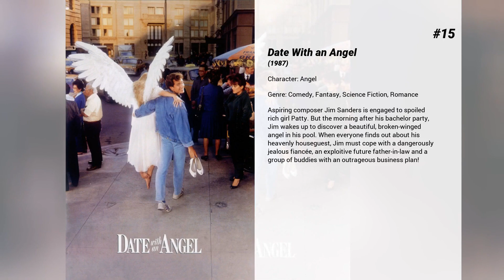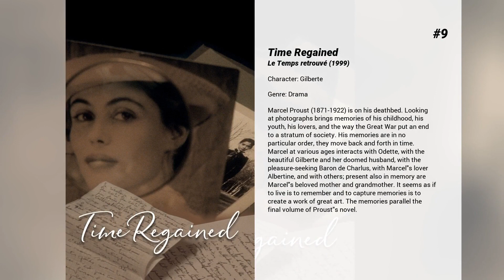Best Emmanuelle Béart movies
Welcome to... Best Emmanuelle Béart movies! In our channel you will find hundreds of TOPS and rankings of the best films of all genres, actors and nationalities.

Best Emmanuelle Béart movies presents...

15. Date With an Angel
Aspiring composer Jim Sanders is engaged to spoiled rich girl Patty. But the morning after his bachelor party, Jim wakes up to discover a beautiful, broken-winged angel in his pool. When everyone finds out about his heavenly houseguest, Jim must cope with a dangerously jealous fiancée, an exploitive future father-in-law and a group of buddies with an outrageous business plan!

14. The Yellow Eyes of Crocodiles
Two sisters, their families, and sometimes complicated lives.

13. Door on the Left as You Leave the Elevator
Yan is a successful artist. One day he is waiting for his date Florence to turn up at his apartment. As the doorbell rings, he finds another young woman in underwear on his doorstep: his neighbor Eva! She tells him she locked herself out of her apartment and insists that he helps her. Whilst Yan is trying to enter Eva's apartment via their adjoining balcony, his phone rings. It is Florence, and she is not impressed when a female voice answers the phone. At this point, Eva's rabidly jealous boyfriend Boris returns home. Seeing Yan in his apartment, he deduces that Eva has been having an affair behind his back. Florence then turns up and Yan tries in vain to explain the situation. By chance, Florence's husband suddenly puts in an appearance. After that, it all starts to get a bit complicated.

12. Strayed
Fleeing the June 1940 arrival of Hitler's army in Paris, a young war widow and her two children are rescued from dive-bombing German fighters by a cocky, reckless teenager. He finds them refuge in an abandoned house, but despite the fact that the family quickly comes to be depending much on his cunning and survival abilities, their cohabitation proves uneasy.

11. L'Enfer
Paul, an irritable and stressed-out hotel manager, begins to gradually develop paranoid delusions about his wife's infidelity...

10. The Voyage of Captain Fracassa
Serafina, Pulcinella and Isabella are three lusty, beautiful members of a traveling theatrical troupe touring the French countryside in the 17th century, leaving in their wake a crop of broken hearts. This picaresque romantic comedy is based on the 1863 novel Le Capitaine Fracasse by Theophile Gauthier. In the story, the company stops at a castle owned by the scruffy young Baron de Sigognac, who is deeply smitten with the charms of the middle-aged (and somewhat morose) beauty Serafina. He decides to travel with the company, and Serafina perversely tries to get him to woo the youngest of the company, the newly bereaved Isabella.

9. Time Regained
Marcel Proust (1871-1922) is on his deathbed. Looking at photographs brings memories of his childhood, his youth, his lovers, and the way the Great War put an end to a stratum of society. His memories are in no particular order, they move back and forth in time. Marcel at various ages interacts with Odette, with the beautiful Gilberte and her doomed husband, with the pleasure-seeking Baron de Charlus, with Marcel's lover Albertine, and with others; present also in memory are Marcel's beloved mother and grandmother. It seems as if to live is to remember and to capture memories is to create a work of great art. The memories parallel the final volume of Proust's novel.

8. The Witnesses
Manu arrives in Paris, in the early days of AIDS, at the beginning of the 1980s. He strikes up a friendship with Adrien, a wealthy doctor in his early fifties, who introduces him to Sarah and Mehdi, a young couple.

7. Overnight
Alternately hilarious and horrifying, Overnight chronicles one man's misadventures of making a Hollywood movie. It starts out as a rags to riches story as Troy Duffy, a Boston-bred bartender, sells his first screenplay for The Boondock Saints.

6. Mission: Impossible
When Ethan Hunt, the leader of a crack espionage team whose perilous operation has gone awry with no explanation, discovers that a mole has penetrated the CIA, he's surprised to learn that he's the No. 1 suspect. To clear his name, Hunt now must ferret out the real double agent and, in the process, even the score.

5. 8 Women
Eight women gather to celebrate Christmas in a snowbound cottage, only to find the family patriarch dead with a knife in his back. Trapped in the house, every woman becomes a suspect, each having her own motive and secret.

4. Nelly and Monsieur Arnaud
Nelly leaves her lazy, unemployed husband to work...